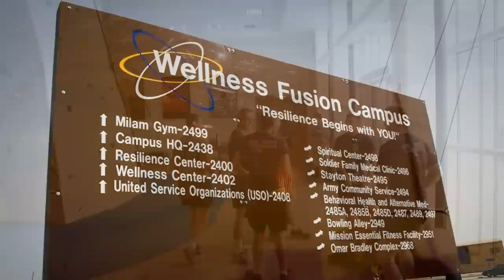Welcome to Fort Bliss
Welcome to Fort Bliss Texas, Home of the 1st Armored Division